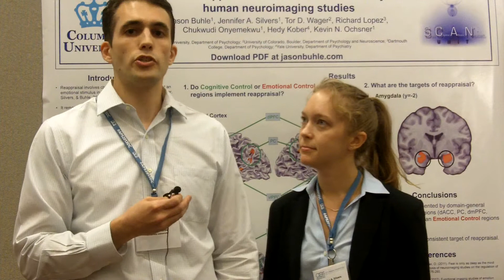2013 APS Convention Video: Cognitive Reappraisal of Emotion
The cameras were rolling at the 25th APS Annual Convention in Washington, DC. Watch Jason T. Buhle and Jennifer A. Silvers from Columbia University present their research on "Cognitive reappraisal of emotion: A meta-analysis of human neuroimaging studies."